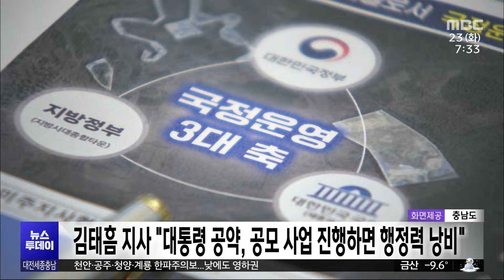이장우 "중투심사 개선해야"..김태흠 "대통령 공약 공모 안 돼"/대전MBC